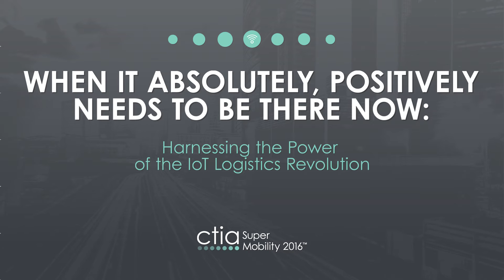MIC Panel: Harnessing the Power of the IoT Logistics Revolution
Leaders from CalAmp, Nokia, Positioning Universal, Sprint and Verizon spoke about driving change in logistics and what that means for downstream industries, consumers and localities looking to become the next Smart City at SuperMobility Mobile Intelligence Conference panel.